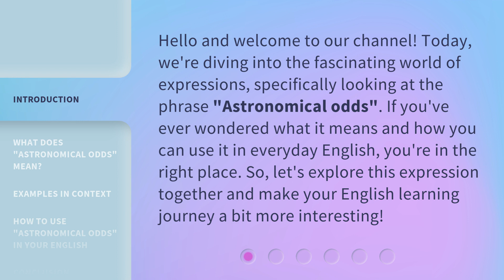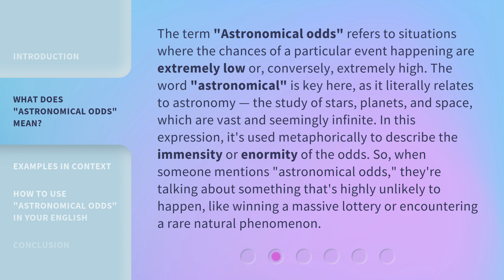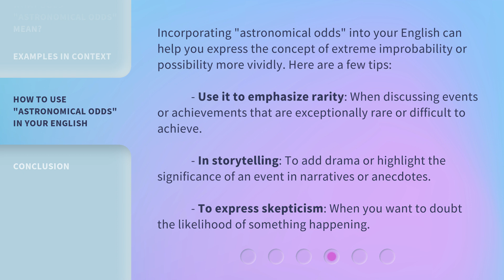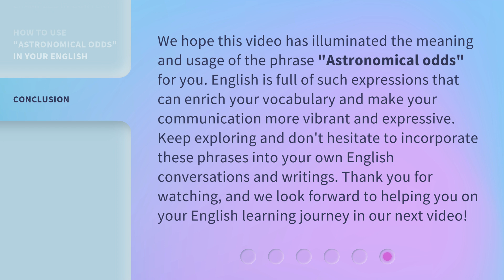Understanding Astronomical Odds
Unlocking the Secrets of the Universe: Understanding Astronomical Odds • Join us on a mind-blowing journey as we delve into the mysterious world of astronomical odds. Discover the mind-boggling probabilities and rare occurrences that shape our universe, from supernovas to black holes. Prepare to have your mind expanded and your sense of wonder ignited!

00:00 • Introduction - Understanding Astronomical Odds
00:32 • What Does "Astronomical Odds" Mean?
01:19 • Examples in Context
02:04 • How to Use "Astronomical Odds" in Your English